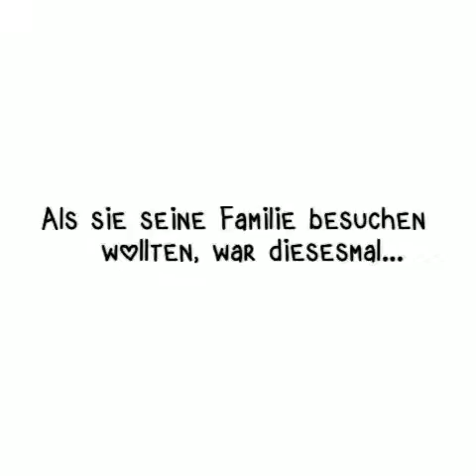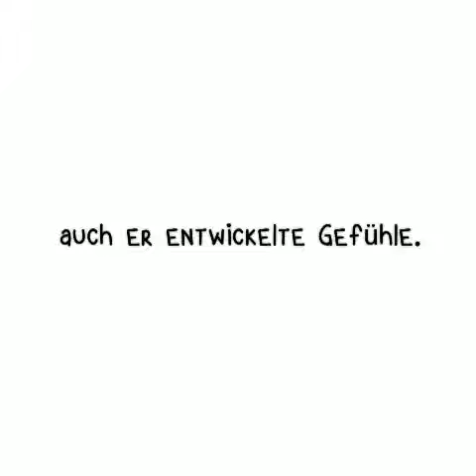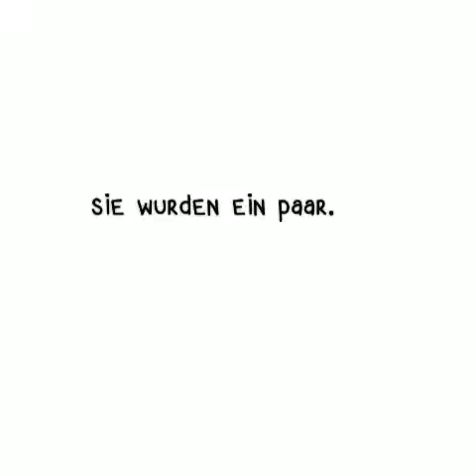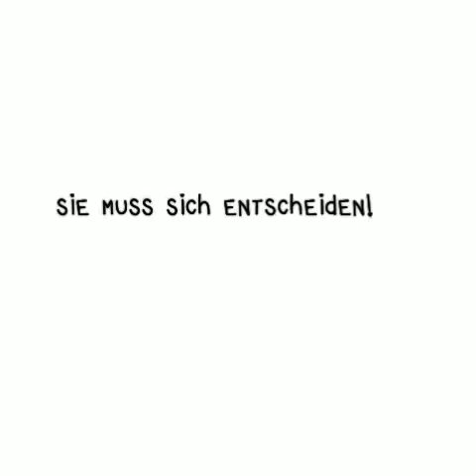Verliebt in den falschen Götze?! - Trailer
Das ist der Trailer zu meiner 2. Story

Du willst alles wissen?